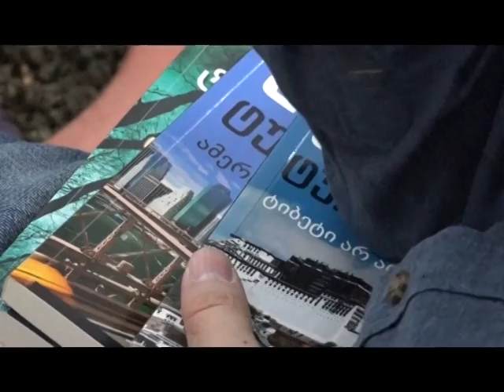შეხვედრა თანამედროვე ქართველ მწერალთან